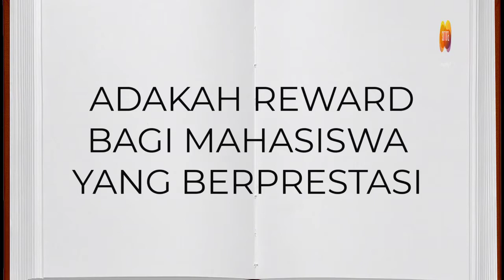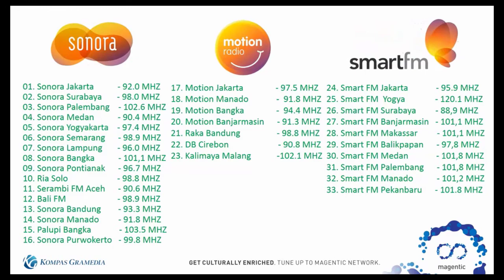LULUS DENGAN IPK TERTINGGI DI UNIVERSITAS TERBUKA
Pada tahap 2 sebanyak 1276 mahasiswa Universitas Terbuka Lampung telah di wisuda pada Tgl. 21 Juli 2020 secara daring dan lulusan dengan IPK tertinggi yaitu 3,96. Selain itu Beasiswa juga di berikan kepada mahasiswa berprestasi informasi ini di sampaikan oleh Direktur Universitas Terbuka Lampung, Ibu Sri Ismulyaty.